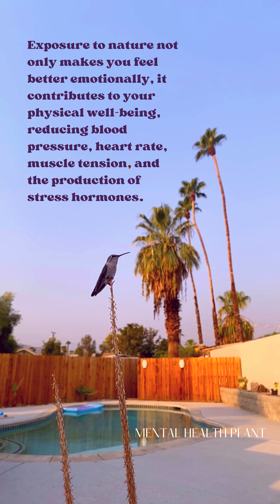Take a nature break for your mental health!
We help each other breathe and grow.